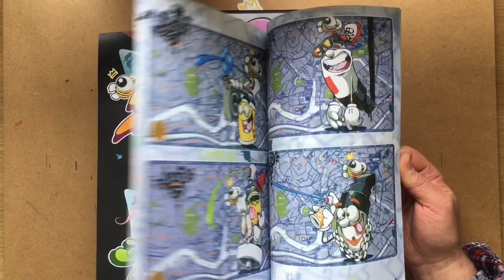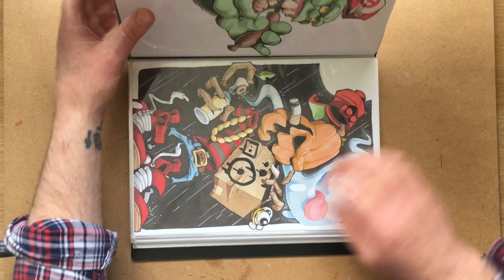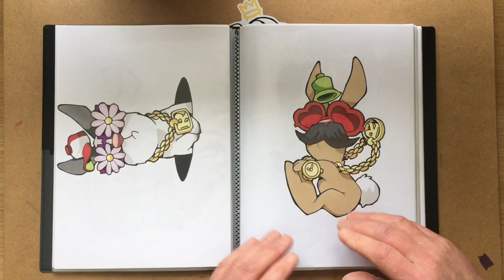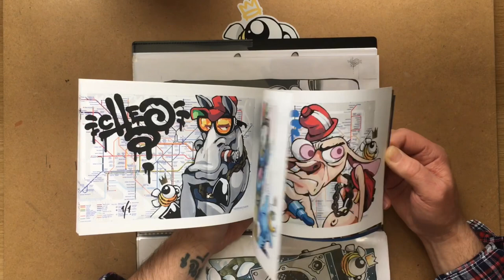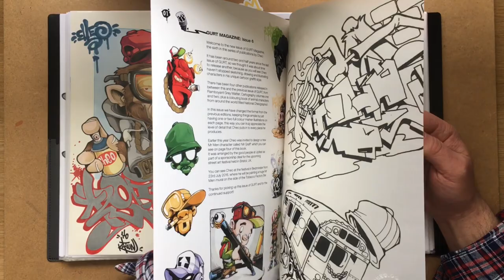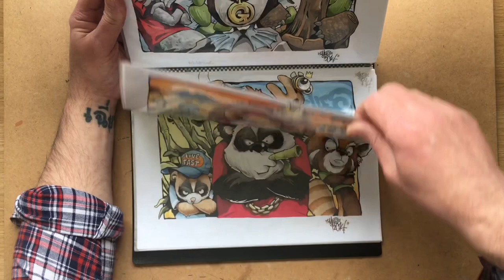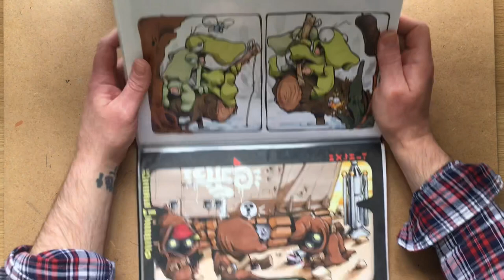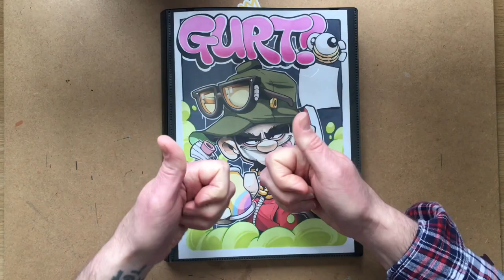I’m back (if you care).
Old bloke talks about his drawings.